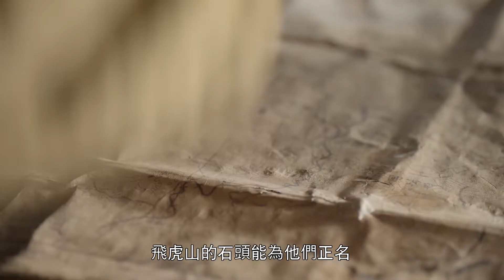骄兵必败！彭德怀痛斥梁师长《跨过鸭绿江》（闽南语）13-1 Crossing the Yalu River【CCTV电视剧】